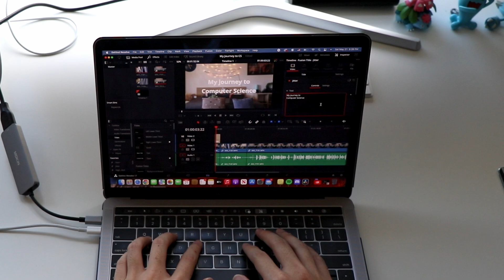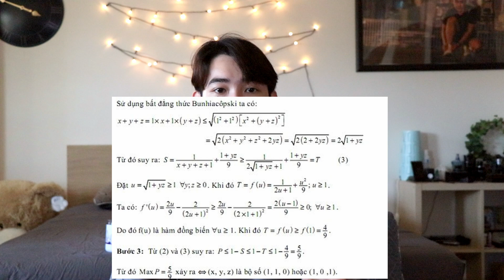My Journey to CS | TOP 5 Reasons to choose Computer Science at the University of Washington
I'm back this week with something different. Even though this channel mostly would focus on exploring great places and restaurants, as well as my daily life, sometimes I want to have some little chit-chats to share my experience and you guys could get to know me more.

In this video, I would talk about:
0:00 Intro
0:49 My journey to Computer Science - my transition from a student at a top Business University in Vietnam to a CS major at the University of Washington
4:56 "You have to be really good at Maths to study CS!" - Do you really need to be?
7:24 "Is CS for me?" - My thoughts to help decide if CS is a good fit for you
11:58 Ending